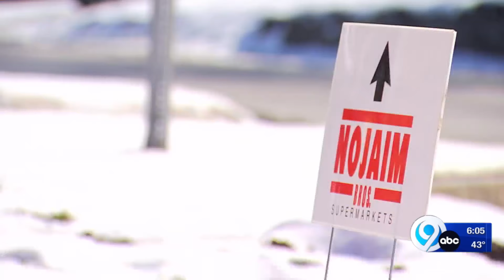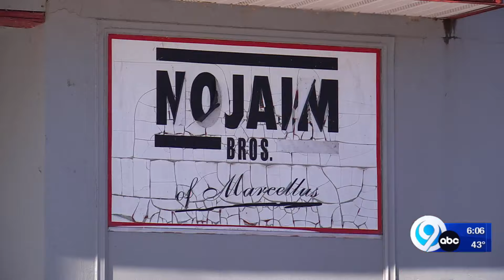Stewart's Shops looking to buy Nojaim's in Marcellus